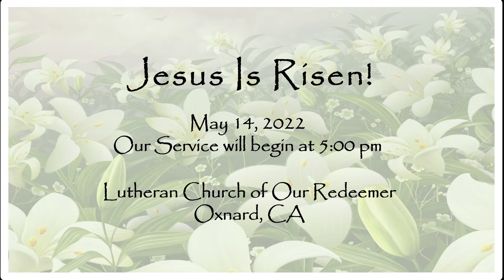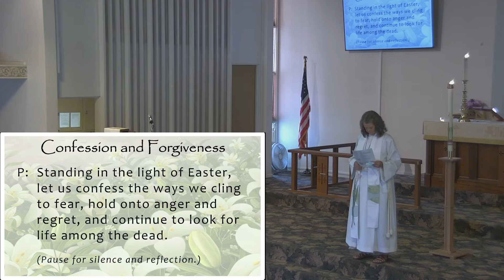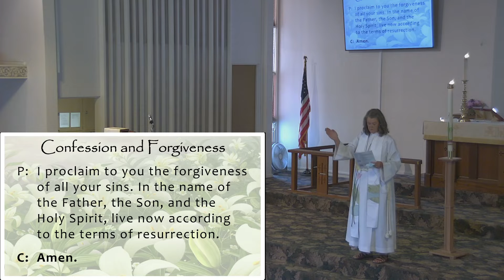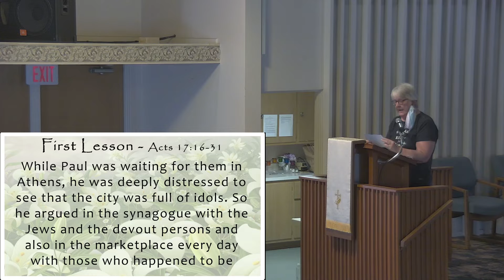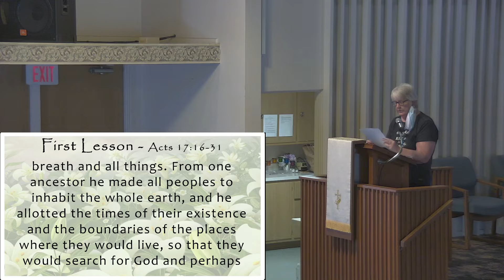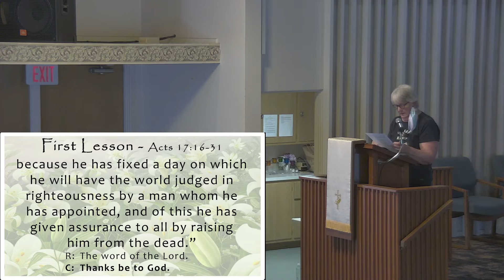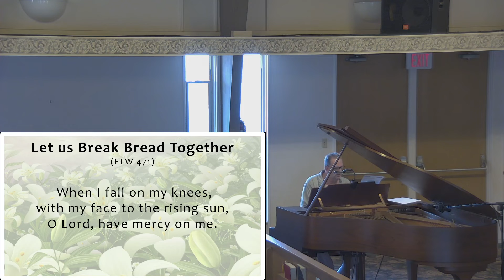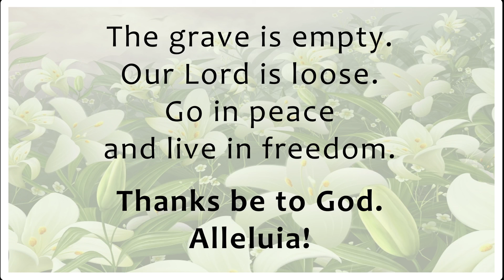May 14, 22 Worship